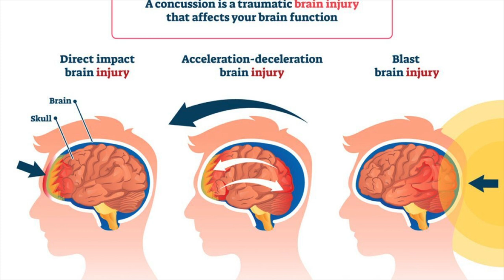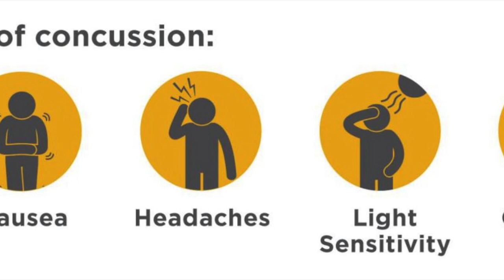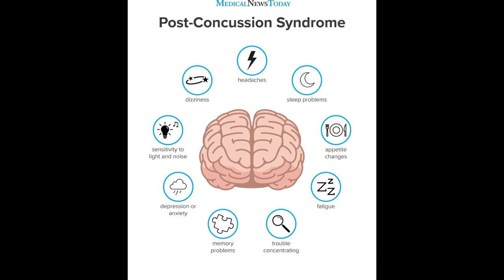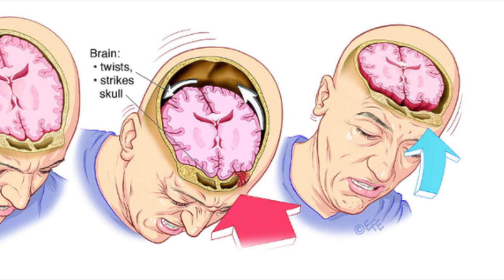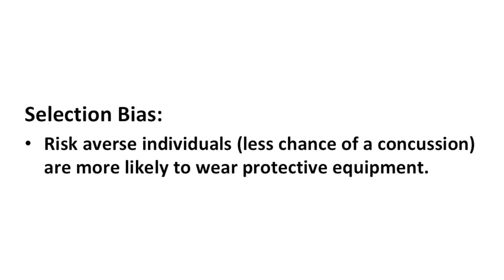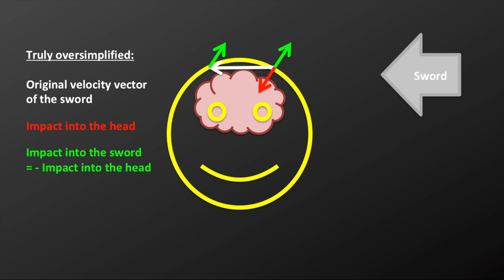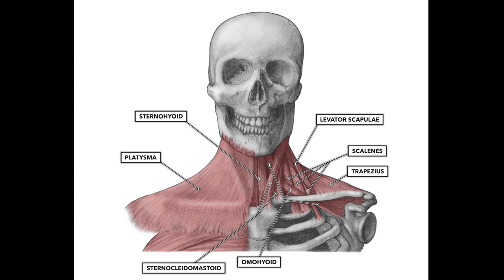BEWARE of the BONK! Protective equipment vs. Concussions in Sword Fighting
In this video we’ll discuss if and how proper gear can prevent concussions and head trauma in the sports of historical martial arts, reenactment, buhurt and SCA fighting. For this analysis I will use several scientific publications that you can find in the video description. In my last video about concussions, we talked specifically about posture and neck exercises and how they can prevent or at least lower the odds of brain damage. Today, we will have a closer look, at the gear we use, namely weapons and armor.

Sources:
Schneider, Daniel K., Ravi K. Grandhi, Purnima Bansal, George E. Kuntz, Kate E. Webster, Kelsey Logan, Kim D. Barber Foss, and Gregory D. Myer. "Current state of concussion prevention strategies: a systematic review and meta-analysis of prospective, controlled studies." British journal of sports medicine 51, no. 20 (2017): 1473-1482.

McCrory P, Meeuwisse W, Aubry M, et al. Consensus statement on Concussion in Sport—the 4th International Conference on Concussion in Sport held in Zurich, November 2012. J Sci Med Sport 2013;16:178–89.

Karlin AM. Concussion in the pediatric and adolescent population: “different population, different concerns”. PM R 2011;3(Suppl 2):S369–79.

Colvin AC, Mullen J, Lovell MR, et al. The role of concussion history and gender in recovery from soccer-related concussion. Am J Sports Med 2009;37:1699–704.

Hagel B, Meeuwisse W. Risk compensation: a “side effect” of sport injury
prevention? Clin J Sport Med 2004;14:193–6.

Wang SS. Boxing Group Bans Headgear to Reduce Concussions. The Wall Street
Journal 14 March 2013.

McIntosh AS, Patton DA. The impact performance of headguards for combat sports.
Br J Sports Med 2015;49:1113–17.

Kelly JP. Concussion in sports and recreation. Semin Neurol 2000;20:165–71.

Benson BW, McIntosh AS, Maddocks D, et al. What are the most effective
risk-reduction strategies in sport concussion? Br J Sports Med 2013;47:321–6.

Emery, Carolyn A., Amanda M. Black, Ash Kolstad, German Martinez, Alberto Nettel-Aguirre, Lars Engebretsen, Karen Johnston et al. "What strategies can be used to effectively reduce the risk of concussion in sport? A systematic review." British journal of sports medicine 51, no. 12 (2017): 978-984.

Benson, Brian W., Gavin M. Hamilton, Willem H. Meeuwisse, Paul McCrory, and Jiri Dvorak. "Is protective equipment useful in preventing concussion? A systematic review of the literature." British journal of sports medicine 43, no. Suppl 1 (2009): i56-i67.

Rabadi, Meheroz H., and Barry D. Jordan. "The cumulative effect of repetitive concussion in sports." Clinical journal of sport medicine 11, no. 3 (2001): 194-198.

00:00 Intro
00:40 Concussions
02:40 General findings & problems
04:31 Reducing the striking energy
05:32 Reducing the transferred energy
06:35 Storing energy temporary
08:10 Absorbing energy (converting)
08:50 Reducing resulting speed & acceleration
09:17 Summary